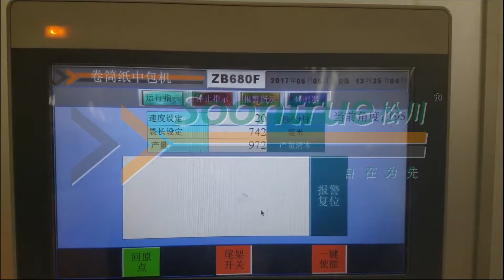toilet roll packaging line with high speed --- Soontrue Machinery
Shanghai Soontrue Machinery Equipment Co.,Ltd